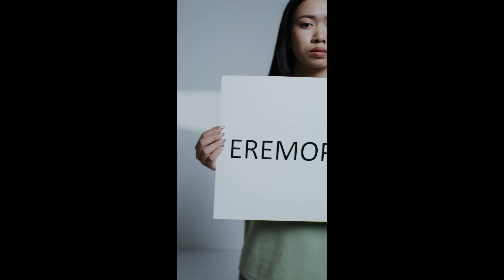The ART Of Ignoring A Woman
Thanks  for viewing my channel. Today we are talking about why its important to ignore women.
Thumbnail and video clips courtesy of pixels.com